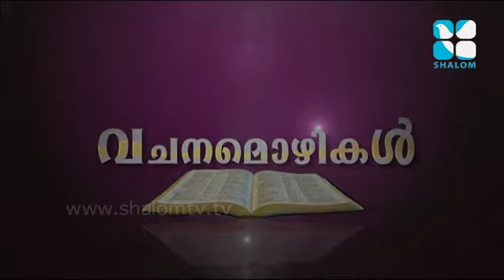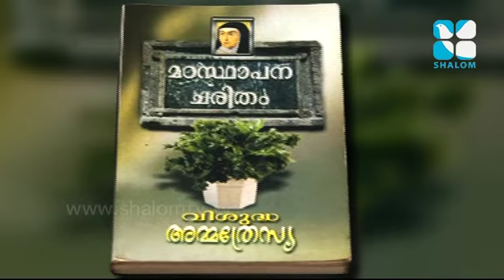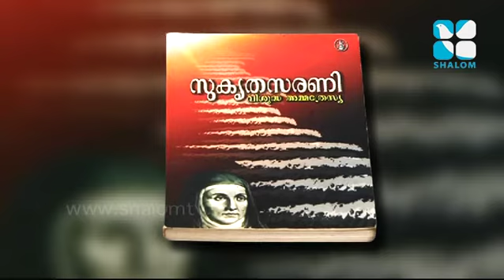Vachanamozhi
Shalom TV